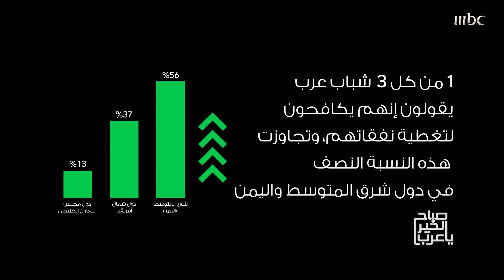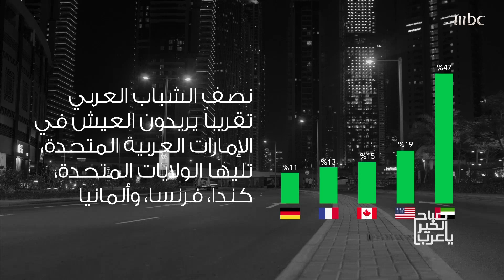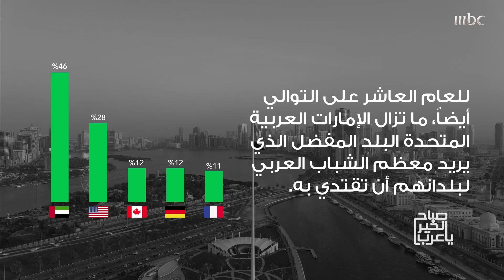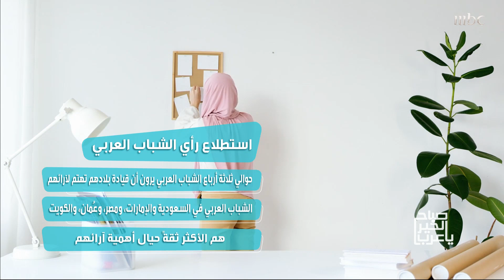استطلاع عن الشباب العربي ورأيه في مستقبله المقبل حظي بنتائج إيجابية ومفاجآت.. هذه أبرزها